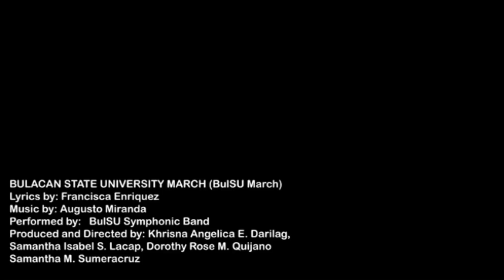Week 11 Day 3 Lesson 95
Group Members
HUANG, Jin
JOSE, Hannah Kirsten D.R.
VICTORIA, Kurt Husty D.C.